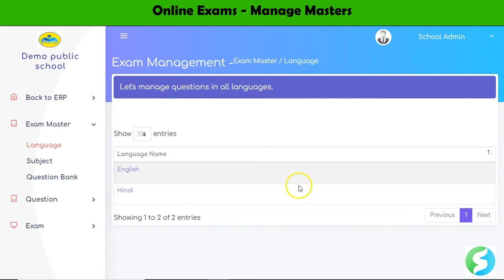Online Exam - step -1 - Create subject, languages (Hindi)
Buying Guide of a school management software-

scientific Study
Best School management Software